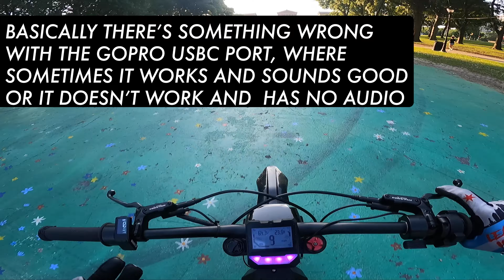first Talaria XXX ON OFF mid wheelie!